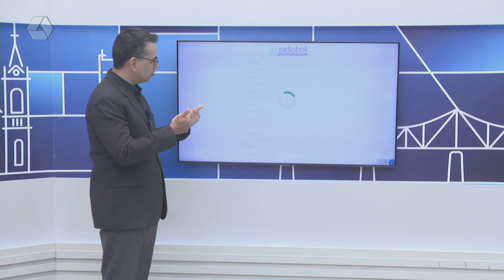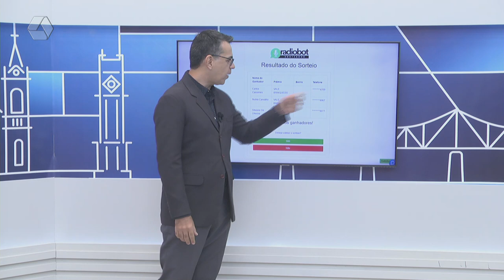Confira quem são os sorteados da promoção ‘Família é Tudo’